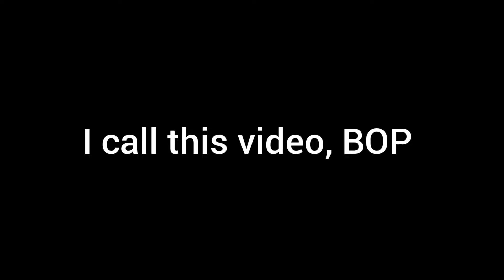BOP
plz watch  I need the satisfaction of getting views